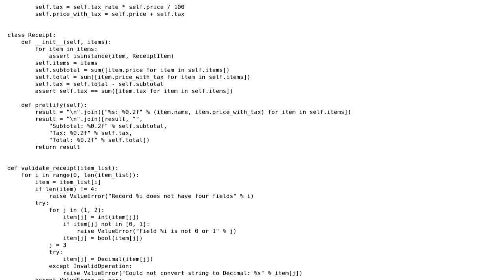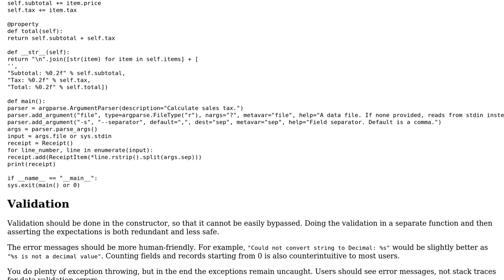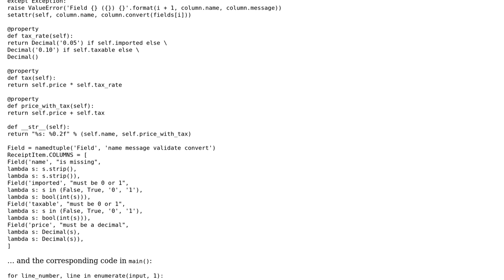Code Review: Calculate sales tax from tabular data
With thanks & praise to God, and with thanks to the many people who have made this project possible! You are responsible for your own actions.